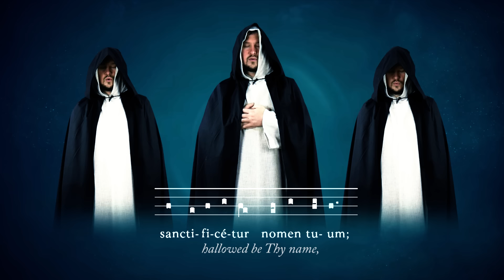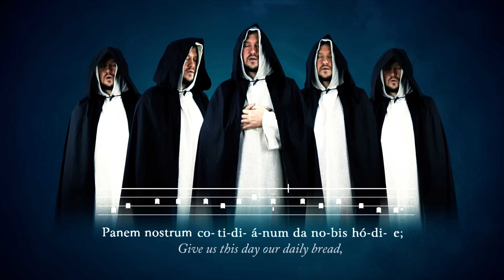Chant of the Mystics: Pater Noster - Our Father - Divine Gregorian Chant - Lord's Prayer - Latin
The "Our Father" or "Lord's Prayer" is found in the New Testament as a guiding line on how to pray. While the major part of the world today uses it to pray to an external God, residing in unknown external spheres, mystics throughout the centuries used it as a spiritual guideline to transform their spiritual being towards the internal and existential union with God: "You won’t be able to say, ‘Here it is!’ or ‘It’s over there!’ For the Kingdom of God is already among you.” (Lk 17:21), "Don't you know that you yourselves are God's temple and that God's Spirit dwells in your midst?" (1 Cor 3:16), "But you when you pray, enter into your inner room, and having shut your door, pray to your Father, the One in secret. And your Father, the One seeing in secret, will reward you." (Mt 6:6). This is the lost key and misunderstanding, that needs to be rediscovered in our times again.